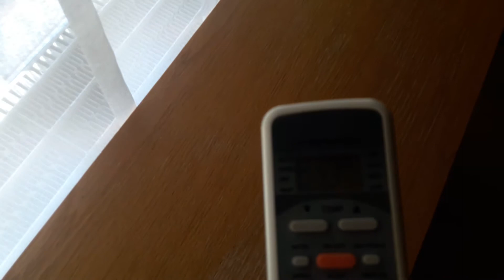For best cooling results close the blinds and switch on ventilation